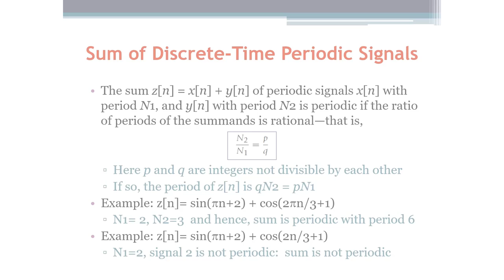Signals and Systems: Sum of Discrete-Time Periodic Signals (Arabic Narration)